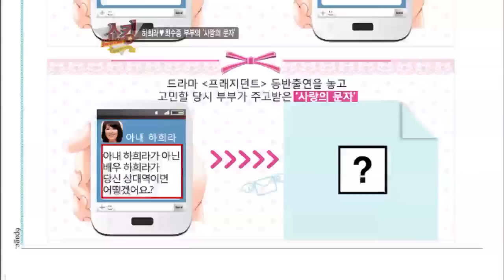#10 드라마'부부 동반 출연 비하인드 스토리 공개!.글로벌 한식토크 쇼킹 E32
[글로벌 한식토크 쇼킹] 2012/07/18 32회

하희라의 가슴아픈 네 번의 유산 솔직고백!
"세 번째 유산 당시, 주위에 맹장수술 했다고 거짓말 했었다."

하희라,'쇼킹'한 반전과거!
과거 나이트클럽 주름잡던 '댄싱퀸'이었다?!

'잉꼬부부' 하희라♥최수종
'닭살 문자 메시지' 공개에 스튜디오 초토화!